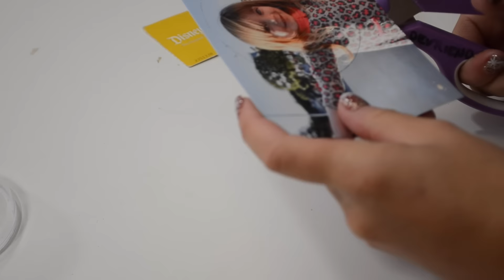DIY Disney Memory Ornaments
NEED A CRICUT? Find it on Amazon for the BEST Prices!

🖤 WANT TO KNOW MORE ABOUT THE CRICUT AND ME!? 🖤

I am a pastors wife ⛪️, a mommy of 2 beautiful girls 🌸🌻, We are trying out homeschool, so that’s fun. We live for Softball 🎾 - Thats a tennis ball, but emojis discriminate! We go with the flow, I am super down to earth and extremely sarcastic at times. I love you guys to pieces and love getting to know you! I do this because I love it, and you, but it’s really turned into quite the gig! I love what I do, and I have been so extremely blessed to chill with my internet buddies every week!

🎞 MY YOUTUBE VIDEO SCHEDULE
Mondays - Cricut Tutorials, and crafts + Product Releases
TUESDAY TAYKOVER - A FUN guest comes to spice up the mix a bit!
Weds - LIVES
Thursday - Crafting with the HUBS - Join Dustin and me for a fun time of beginner crafting!
(Crafting with the hubs is hit or miss due to our crazy family schedule)

🎁🍁🌲 HOLIDAY SCHEDULE

🎃👻OCTAYBER 31 Days of Halloween!

🌲🍁HOLIDIYS - December 1 -25th 25 Days of DIY’S!

🎞 MEMBERS - VIDEO SCHEDULE
Tuesday  - Live Hangout - Product pre-launch parTAY
Saturday Mornings - Cricut Design Videos with Tay
Weekly podcasts and Lives. Business Chats and more!

♥️ Join Our facebook Groups for all the answers to most of your Crafting Questions!